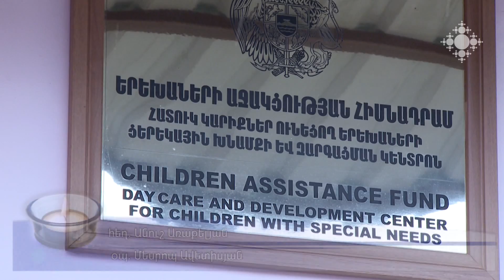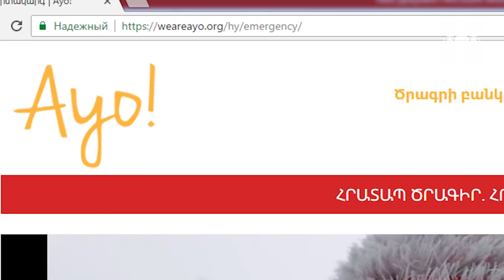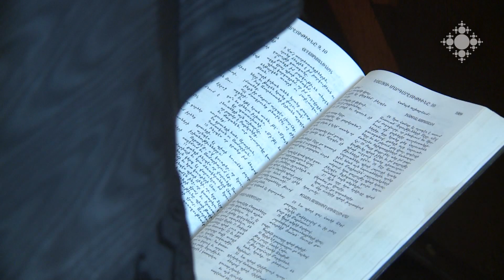Եկեղեցական կյանք 20.03.2017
Ամենայն հայոց հայրապետը մեկնեց Ֆինլանդիա:
Ծայրագույն վարդապետական աստիճանի տվչություն Օշականում:
Հրազդանի ցերեկային կենտրոնին ֆինանսական աջակցություն է անհրաժեշտ:
Խոկման արարողություն Նորք Մարաշի Ս. Աստվածածին եկեղեցում:
Անիրավ տնտեսի կիրակի. հիշատակություն Ս. Էջմիածնի Մայր տաճարում:

Catholicos of All Armenians left for Finland.
Senior Archimandrite ordination service in Oshakan.
Day Center of Hrazdan needs financial support.
Meditation service offered in Holy Mother of God Church of Nork Marash.
Sunday of Unjust Steward: remembrance in the Mother Cathedral of Holy Etchmiadzin.